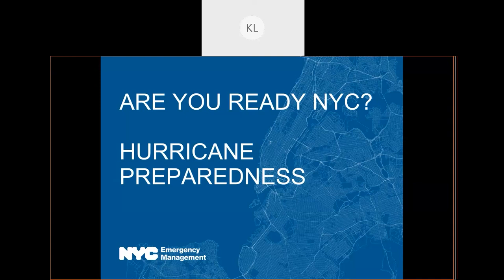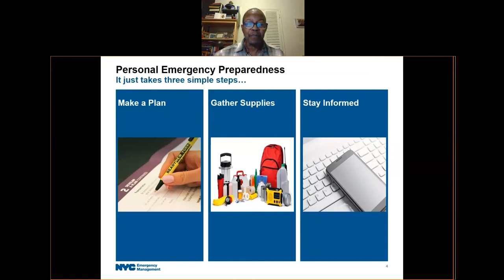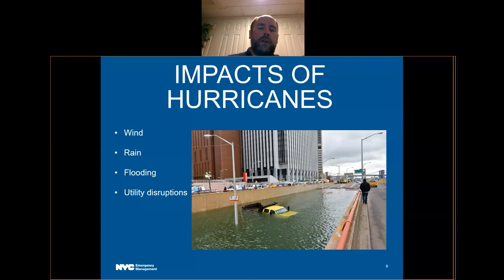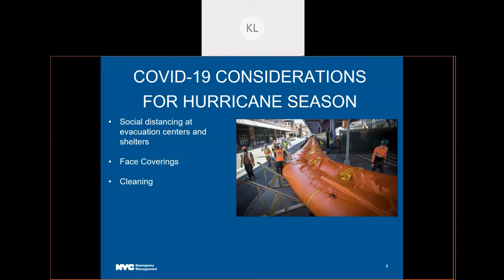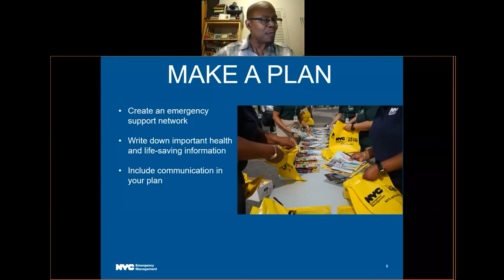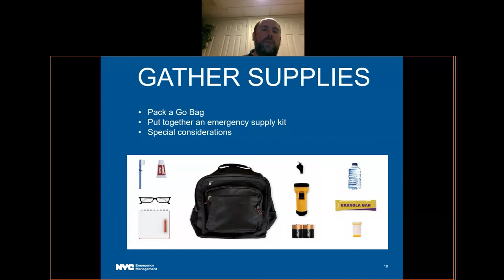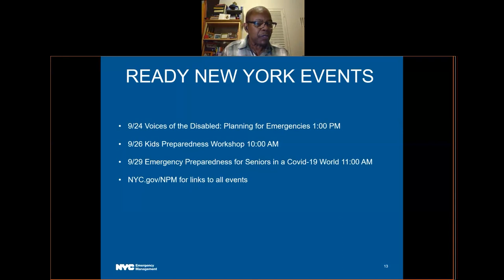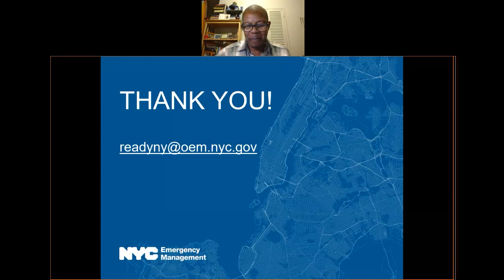Ready New York: Hurricane Preparedness Webinar (English)